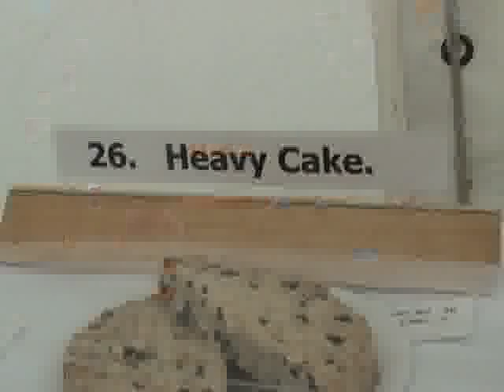STITHIANS SHOW 2011avi.flv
ST STITHIANS SHOW IS ONE OF THE COUNTRIES LARGEST ONE DAY SHOWS , HERE YOU CAN SEE SOME OF THE EVENTS  WHICH ARE ON DISPLAY.